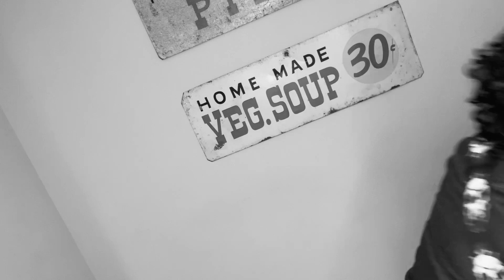Patsy Says...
Patsy says, Y'all have a great day, just please keep your distance!